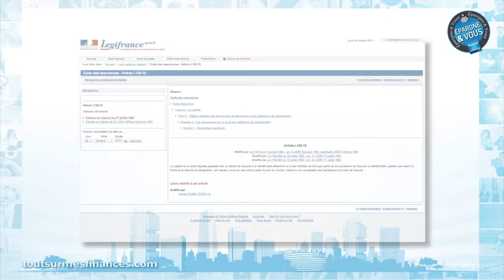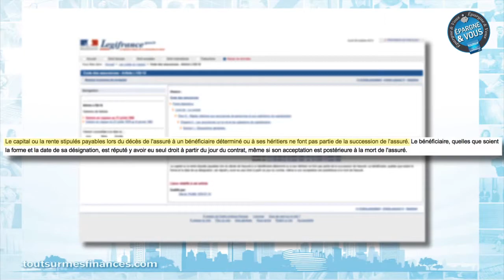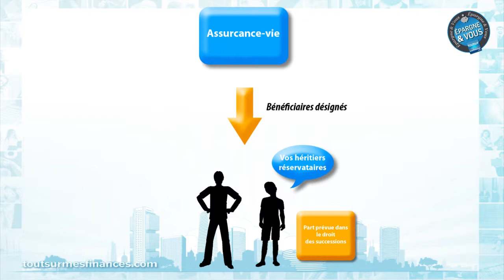Epargne et Vous Quelle part de votre patrimoine pouvez vous placer dans l'assurance vie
Ce huitième épisode de votre émission Epargne et Vous, présenté par Mireille Weinberg spécialiste des finances personnelles, est consacré à l'assurance-vie et aux règles de succession qui s'appliquent à ce placement.